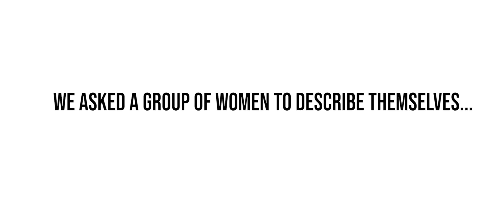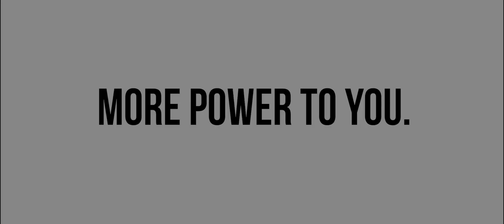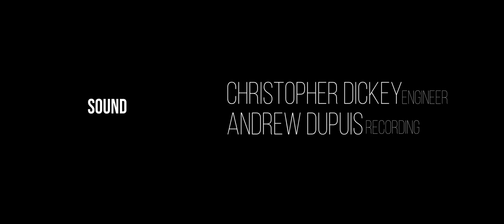RESONANCE. The Beauty of Electricity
RESONANCE is “the ability to evoke or suggest images, memories, and emotions” where repetition and exposure amplify your connection to something. In circuits, resonance can help produce extremely high voltages. To us, it’s when engineering, art, theater, film, and storytelling come together and resonate--creating an interdisciplinary work for all to enjoy.

We created this video to highlight how beautiful electricity can be and share our mission. This video is the launch of our second season, all about electronics and the puzzle pieces that make up the magic of Tesla Coils.

Beauty and the Bolt is a 501c3 nonprofit whose mission is to lower the barrier to entry for girls and minorities in STEM fields. For more information about our programs outside of this YouTube channel, check out our

This video was a collaboration with our friends and mentors at Tesla Orchestra, who also mentored Xyla through the construction of her own coils.
Tesla Orchestra: Christopher Dickey, John Kasunich, Arkady Polinkovsky, Ian Charnas

This video was filmed at Ingenuity Cleveland. (If you are Ohio based, check out IngenuityFest every year!)

Featured Engineers (in order of appearance):
Xyla Foxlin, Mechatronics Engineer
Gita Kaw, Biomedical Engineer
Claire Barratt, Chemical Engineer
Rebecca Haley, Biomedical Engineer
Camila Castro, Chemical Engineer
India Johnson, Software Engineer
Katie Burelbach, Biomedical Engineer

Arr. by Christopher Dickey

Bonus Tags:  commentary daily walkthrough